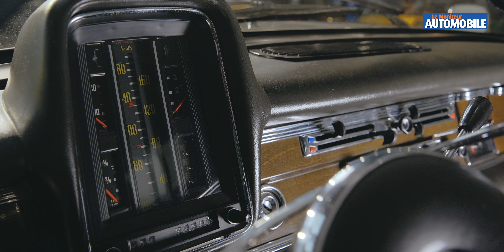Autoworld in the Picture: Breaks & Station Wagons - Le Moniteur Automobile Avant-Première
Autoworld rend hommage à ces voitures aux longs coffres qui nous arrivèrent des Etats-Unis dans les années ’50-’60 et qui firent fureur dans nos pays durant quelques temps.

Saviez-vous que les « breaks » existent depuis plus longtemps que les voitures puisqu’on appelait déjà certaines voitures hippomobiles des breaks. Aux États-Unis, on les appelle « Station Wagons », car elles étaient, à l’origine, utilisées pour transporter des voyageurs avec leurs bagages, souvent pour les emmener ou venir les chercher à la gare. Elles s’inspiraient des voitures ordinaires mais étaient beaucoup plus spacieuses grâce à leur coffre allongé.
Avant la guerre, il n’était pas rare qu’elles soient partiellement en bois, d’où le nom de « Woody ». Après la guerre et en partie en raison du baby-boom, elles étaient très prisées en tant que véhicule familial, d’abord aux États-Unis et peu après en Europe.

Du 2 avril  au 30 mai , Autoworld expose une sélection d’une quinzaine de modèles remarquables, principalement des années ‘50 et ’60.